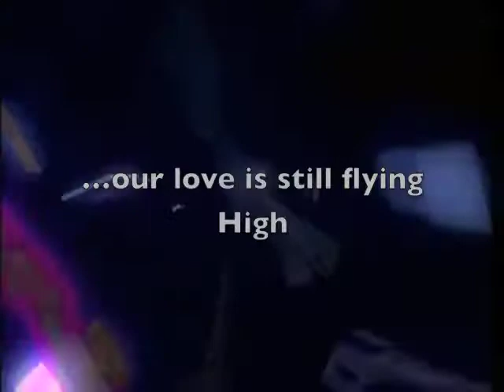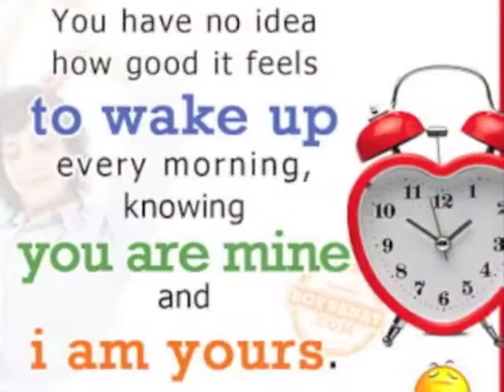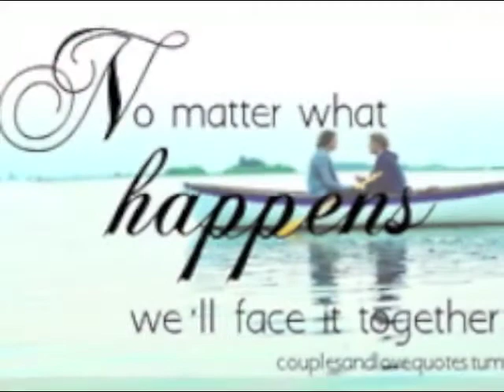Happy Birthday To My Wife